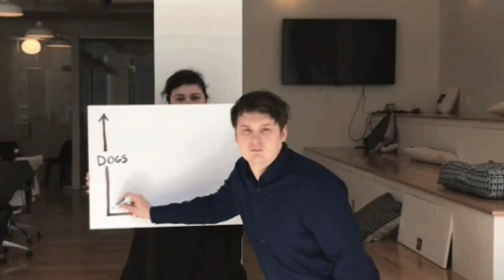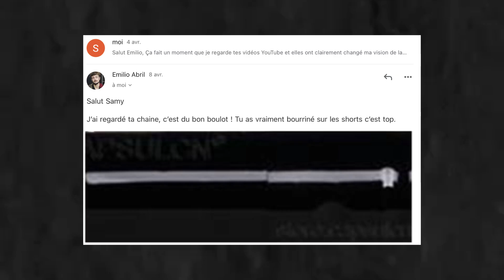L’Équation du Succès est SIMPLE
🚀 Passe au Niveau Supérieur : Mon Plan de 3 Mois Pour un Corps Esthétique